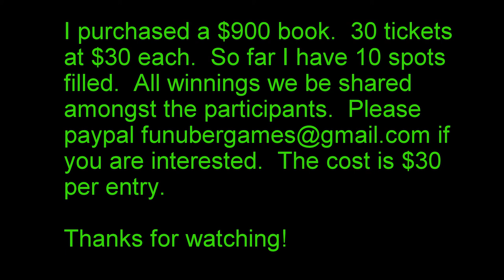$900 Group Book - Need to Fill Some Spots - $30 Per Entry - Please Share